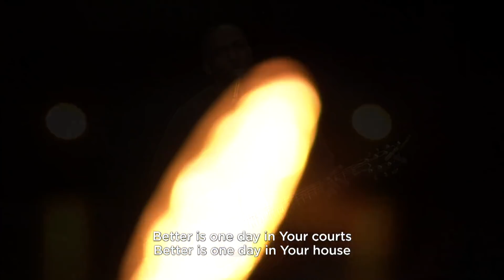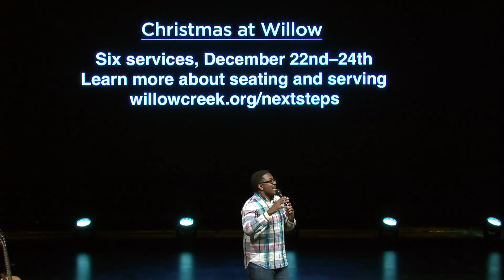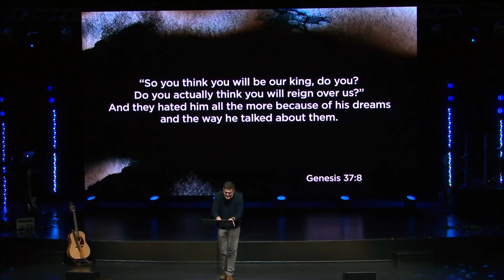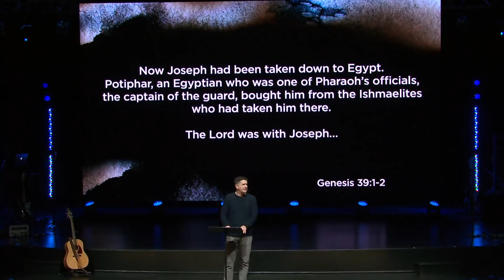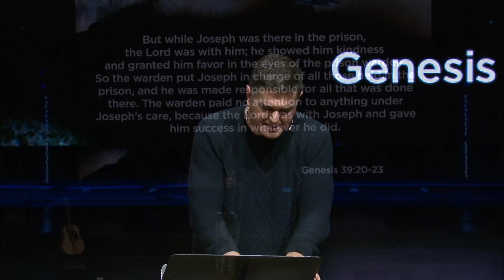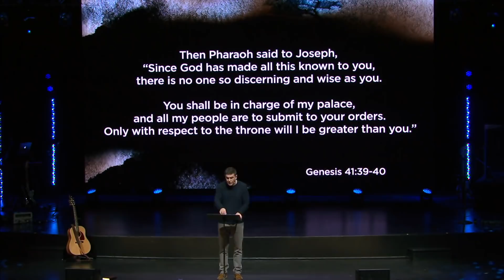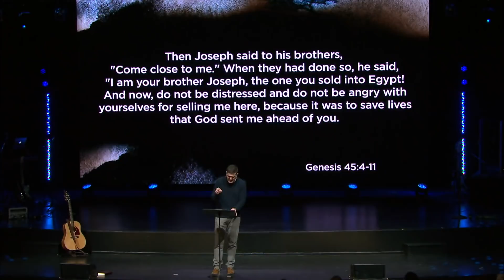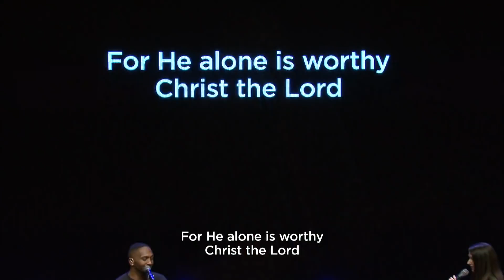Willow Midweek | Awestruck: Advent | Rick Shurtz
Worship: 0:00
Announcements: 25:42
Message: 29:57
Response: 1:10:28

Worship Set
Better Is One Day
King Of My Heart
VERBAL - Delwin
Prayer - Delwin
Offering Comments and Announcements - Jared
Message - Rick Shurtz
RESPONSE
Benediction - Delwin